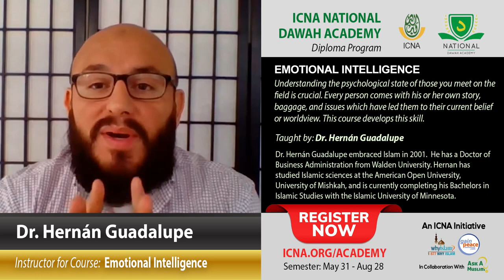Emotional Intelligence by Dr. Hernán Guadalupe | ICNA National Dawah Academy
Course Description:
*** Emotional Intelligence ***
Understanding the psychological state of those you meet on the field is crucial. Every person comes with his or her own story, baggage, and issues which have led them to their current belief or worldview. This course develops this skill.

About Instructor:
Dr. Hernán Guadalupe
Dr. Hernán Guadalupe, whose family is from Ecuador, embraced Islam in 2001 while earning a Bachelor of Engineering from the Stevens Institute of Technology. He holds a Master of Engineering from the University of Maryland, College Park, and a Doctor of Business Administration from Walden University. Hernan has studied Islamic sciences at the American Open University, University of Mishkah, and is currently completing his Bachelors in Islamic Studies with the Islamic University of Minnesota. He also completed the classical Arabic curriculum at the Fajr Center for the Arabic Language in Cairo, Egypt. Dr. Hernan is the co-founder of Hablamos Islam.